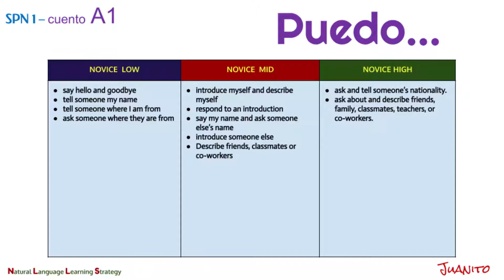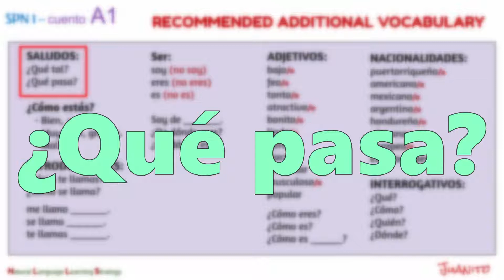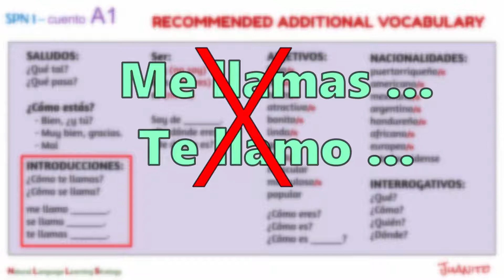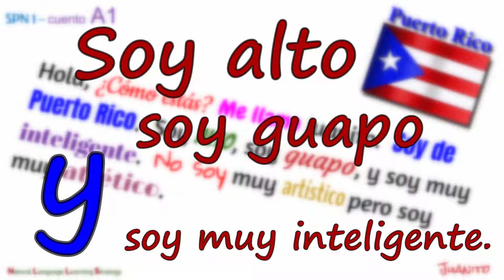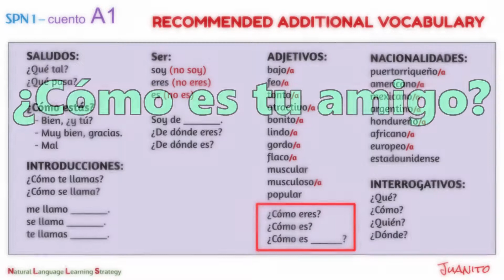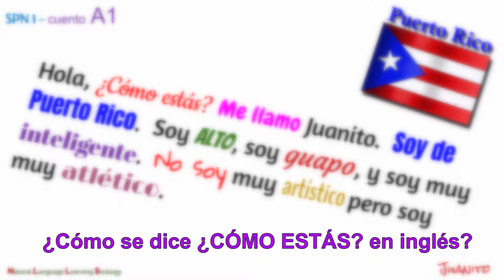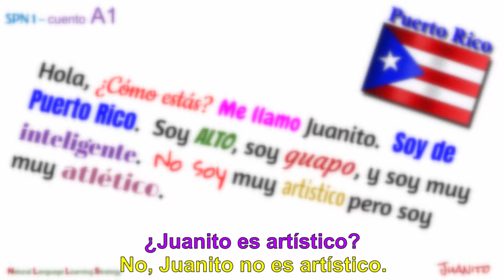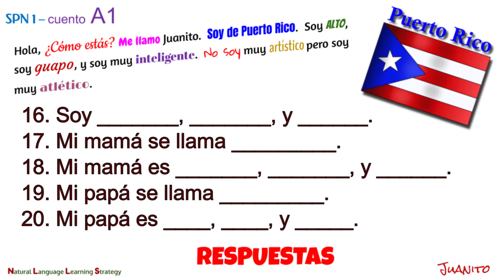SP1 A1 - N.L.L.S.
Spanish 1, story A-1 (Juanito) instructional video
N.L.L.S. series for language learners.
N.L.L.S. was developed by Craig Rackley and is a full story-based language learning system for levels one, two, and three, and includes a literature series.

The curriculum is aligned with the ACTFL (American Council for the Teaching of Foreign Languages) Proficiency Standards .

For more information on the N.L.L.S. Language system or if you are interested in using our system in your classroom or for your organization, please contact Craig Rackley at: